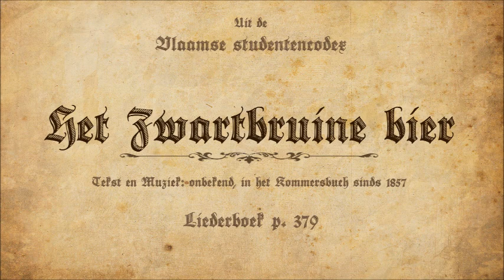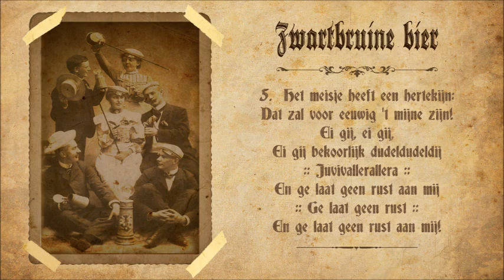Het Zwartbruine Bier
Een klassieker die eveneens uit het Duitse Kommersbuch (1857) naar Vlaanderen migreerde en hier hét lied bij uitstek werd om vrije versies op te bedenken, de ene al wat beter dan de andere. Daarmee is het in zekere zin de Vlaamse tegenhanger van "Im Schwarzen Wahlfisch zu Askalon" geworden.